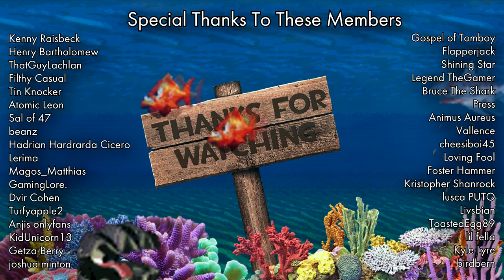[TF2] Caberknight Carnage - Fish Bites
KABEWWWWM